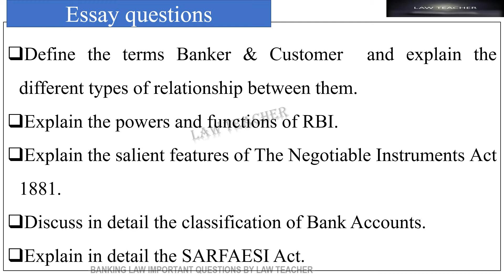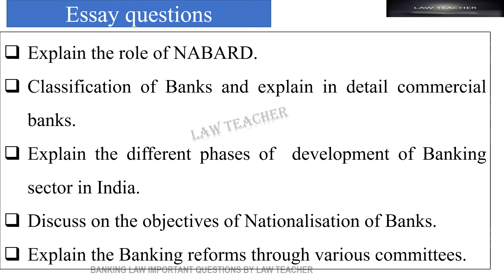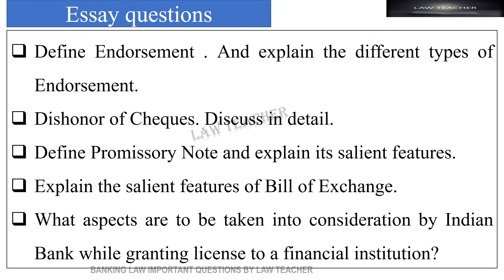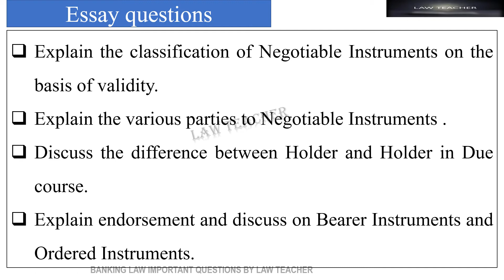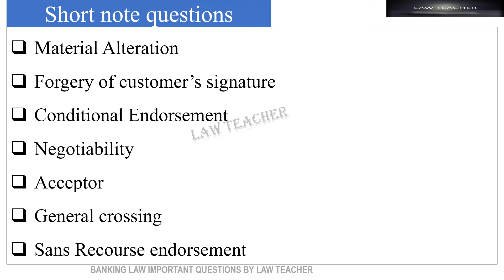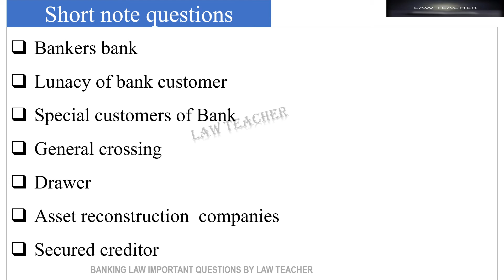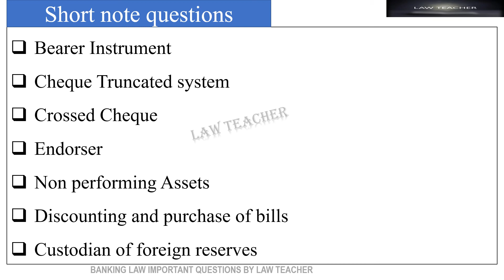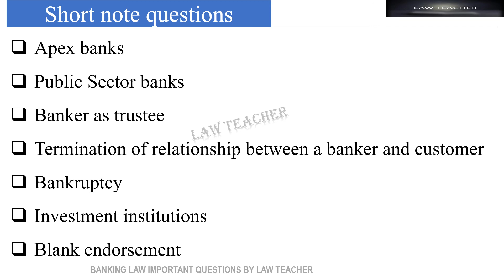BANKING LAW -IMPORTANT QUESTIONS FOR UNIVERSITY LLB , BBA, BCOM EXAMS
BANKING LAW & NEGOTIABLE INSTRUMENTS ACT
IMPORTANT QUESTIONS FOR LLB ,BBA ,BCOM Exams